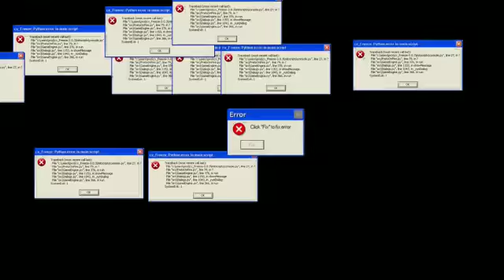Eleven Lonely Souls 👻💗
Virtuau, Million Dreams, malikskies, Lyrics&Translation, Aureal, No mo mo No, Always Pelotuda, iPerol, anxiety, Sivanz y Infinite Letters Subs presentan Eleven Lonely Souls...

Muy pronto 👻💖